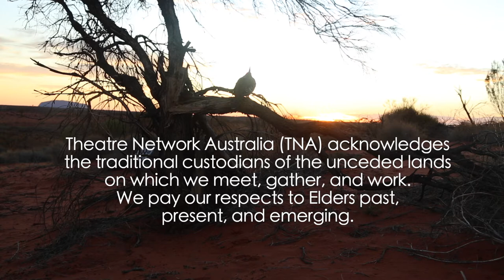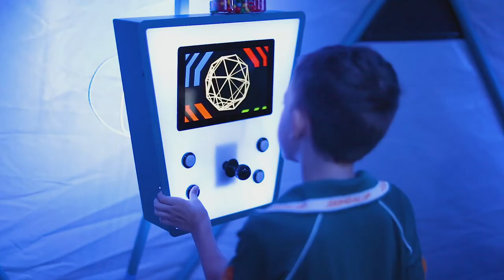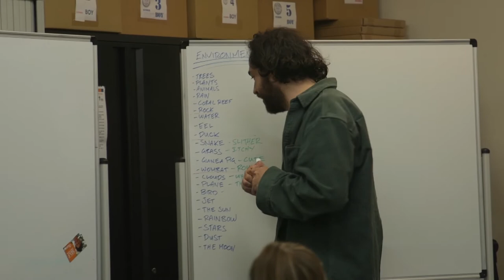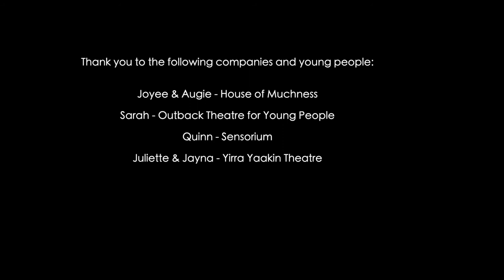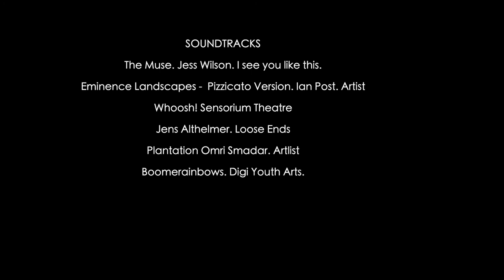TNA Celebrates Young People and Theatre (CHINESE CAPTIONS)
Theatre Network Australia commissioned artist Amelia Ducker to create a video celebrating Australian performing arts work made with, by and for young people. Supported by funding from the Australia Council for the Arts, the 14 minute video showcases work by around 60 artists and companies from around the country.

This version has Chinese subtitles. There are also versions with English and Japanese subtitles.

We were delighted to collaborate with these young people and companies on the interview segments of the video:
Joyee and Augie, House of Muchness
Sarah, Outback Theatre for Young People
Quinn, Sensorium
Jayda and Juliette, Yirra Yaakin

Companies and artists featured in the video:
(In order of appearance)
1. Yirra Yaakin Ngalaka Daa Ensemble
2. House of Muchness
3. Outback Theatre for Young People
4. Playable Streets
5. Invisible Orchestra
6. Rosyln Oades
7. Sarah Austin
8. Drop Bear Theatre
9. Cat Sewell & Nancy Sposato
10. Polyglot Theatre
11. Patch Theatre
12. Melinda Hetzel & Co.
13. Maybe Together
14. Jessica Wilson
15. Arena Theatre Company
16. Windmill Theatre
16. Dan Goronszy
17. Jessica Wilson
18. Sensorium Theatre
19. Barking Gecko Theatre
20. Mark Penzak
21. Jens Altheimer
22. Slingsby
23. Terrapin Puppet Theatre
24. Gwendolyn Knox
25. Penelope Bartlau & Barking Spider Theatre
26. Matriark Theatre
27. Miriki Performing Arts Centre
28. The House that Dan Built
29. ReAction Theatre
30. Shopfront Arts & Australian Theatre for Young People
31. St Martins Youth Arts Centre
32. Byron Youth Theatre
33. Shopfront Arts Junior Ensemble
34. Marian St Theatre for Young People
35. Cirkidz
36. Warehouse Circus
37. Swoop Physical Theatre
38. Asking for Trouble
39. Flipside Circus
40. Sally Richardson
41. Arena Theatre Company
42. Finegan Kruckemeyer
43. Holly Austin
44. The Listies
45. Tom Dickins
46. The Threshold
47. Romi Kupfer
48. Carclew
49. Digi Youth Arts
50. Yirra Yaakin
51. Canberra Youth Theatre
52. Sally Chance
53. Katherine Phelps
54. Jay Emmanuel
55. Western Edge